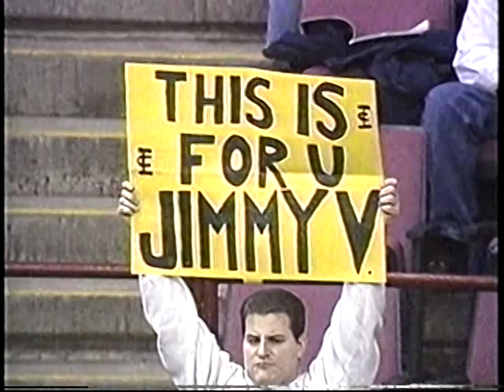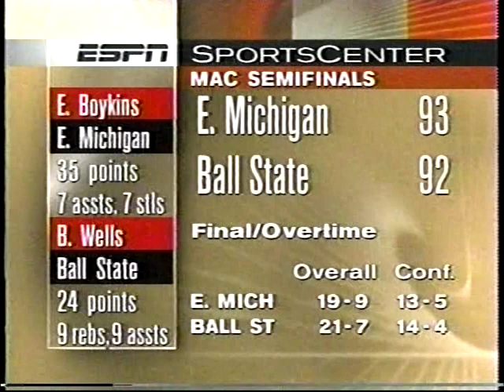1998 College Basketball Highlights March 2-4